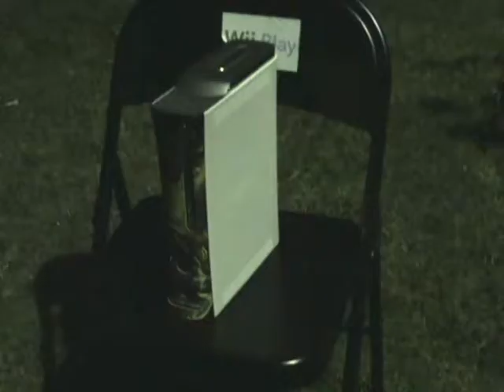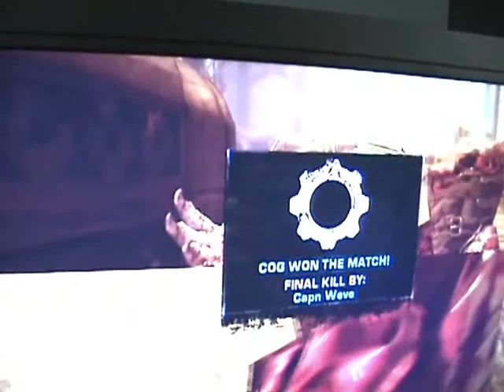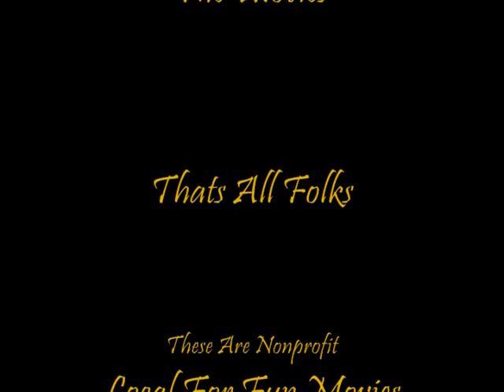Game Riddence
The 3rd and Final Film we ever made All of us are in this one JIM, JOE, SAM,
KEVIN Hope you enjoy it my personal favorite of the 3.